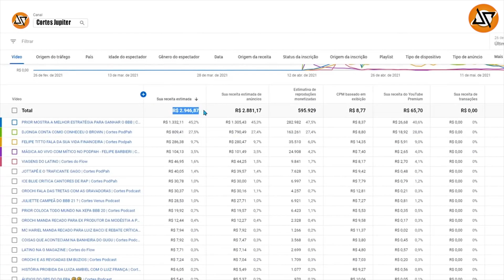DESSA DUVIDO QUE VOCÊ SABIA QUE O SIKEIRA JA TINHA FEITO ISSO (CORTES JUPITER)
Trabalhar de casa pode ser uma ótima opção para quem busca flexibilidade e conforto na rotina de trabalho, saiba como

SIKEIRA JUNIOR REVELA QUE JÁ TOCOU EM MUITOS BAR

SIKÊRA JR - TICARACATICAST